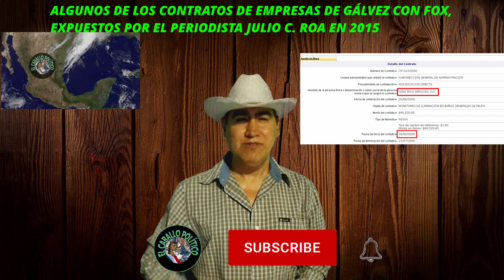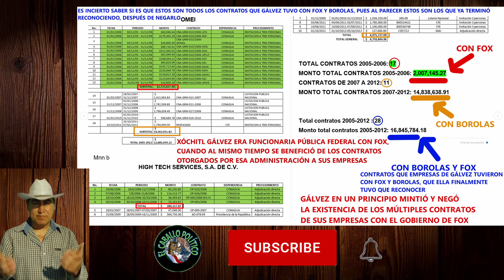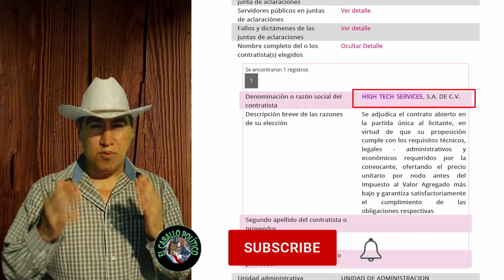TRAPITOS SUCIOS DE XÓCHITL GÁLVEZ EN NEGOCIOS NADA ÉTICOS AL AMPARO DEL PODER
La que parece ser hasta ahora de facto candidata de la oposición, Xóchitl Gálvez Ruiz, para la elección presidencial de 2024 en México; se ha envuelto en la controversia y el escándalo con los temas de sus negocios particulares al amparo del poder público en donde emergen claramente casos de conflicto de intereses. Primero la todavía senadora panista se ha beneficiado de obtención de múltiples contratos públicos aun siendo ella misma funcionaria pública.  Diversos periodistas han denunciado estas irregularidades.
El presidente de México Andrés Manuel López Obrador ha dicho que se requiere continuar con la transformación pacífica del país y llevar a una verdadera democracia que empodere al pueblo. AMLO considera que lo que convierte en virtud al poder es precisamente en que sea utilizado para dar servicio a los demás y no para uno mismo. AMLO ha comentado que se están estableciendo las bases para una gran transformación en México y un cambio de conciencias "El Humanismo Mexicano".

4T, AMLO, Morena, morenistas, cuarta transformación, pueblo mexicano, cuarta transformación, democracia, libertad, ideales, el pueblo manda, humanismo mexicano, pueblo empoderado, honestidad, cambio verdadero